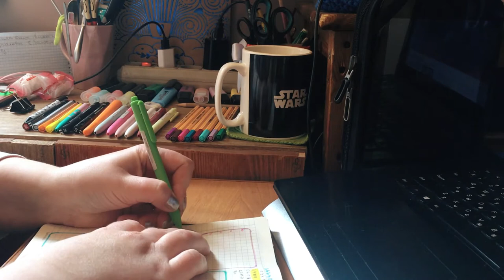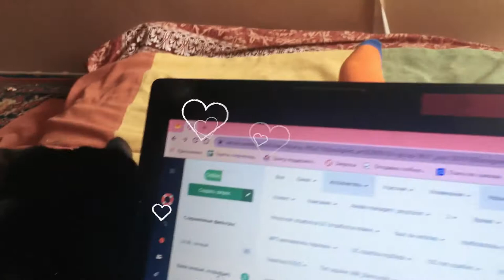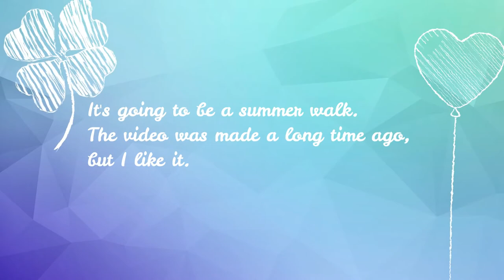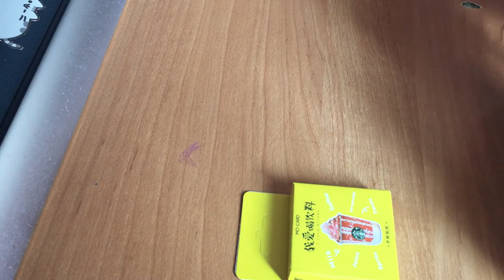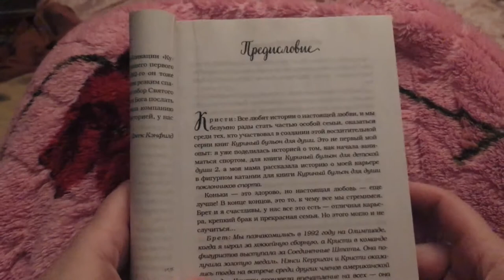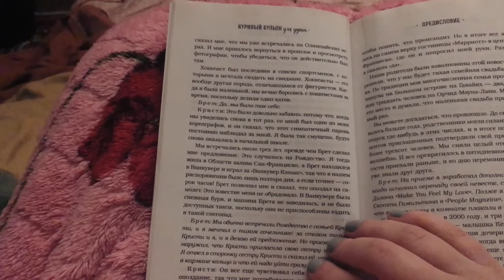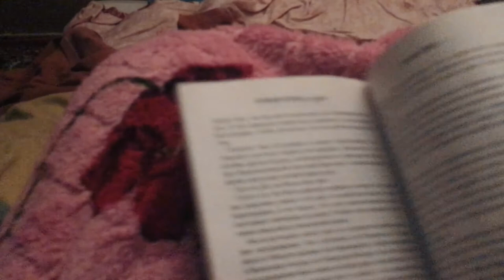[ENG SUB] One day of life 7: Blot, summer memories and unpacking packages, dog in the fountain...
Summer walk with my family, unpacking a parcel with Aliexpress and a cat...